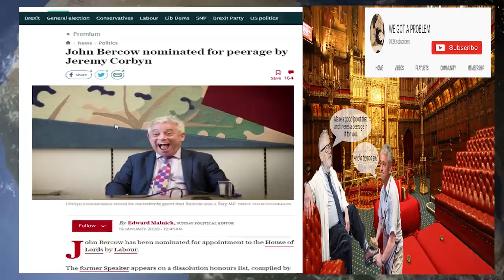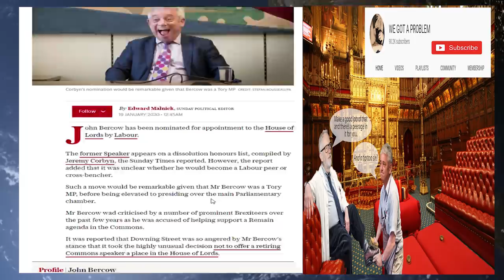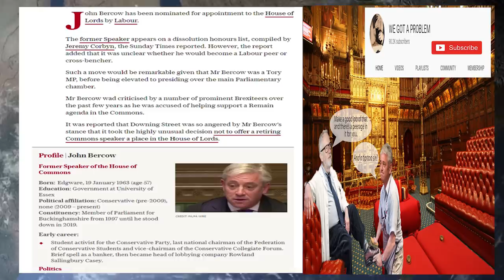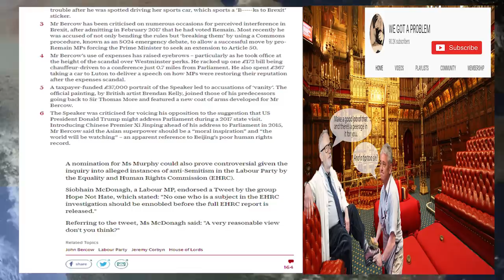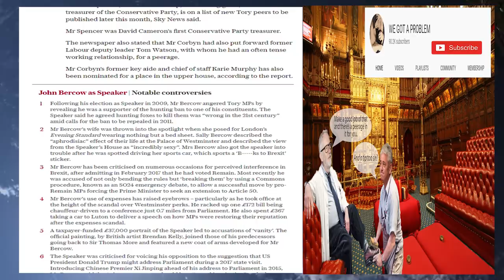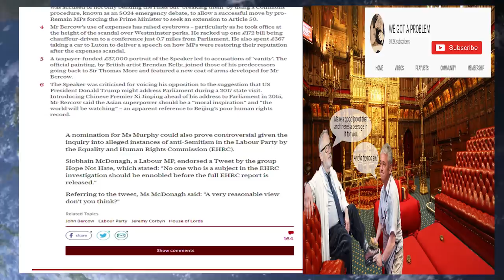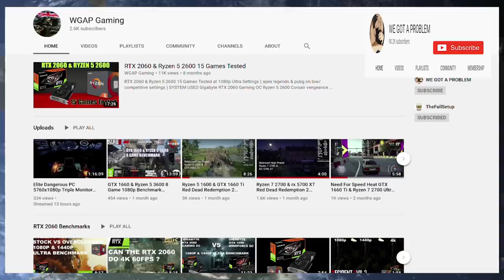Jeremy Corbyn Spits In The Face Of Leave Voters By Putting John Bercow Forward For Peerage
Youtube Members

Wre cked
Kev In
Sue Wilkinson
Stuart Dryden
Angela Baxter
Illation
Ballbagg Desakker
Fallout 6165
Jacky Bright
Evil Diesel
Chuck Morris
david Crane
Rik Aindow
Nicola Spindler
Josephine Holme
James Townsend
Corrie
Stefan Steuerman
Phil Roberts
Politicu5
John Baker
Paul Ordair
Billy Grant
Francis Grey
Kent Willumsen
Wendy Marsh
Stephen Whiteman
Hudl Device
Barry Arnold
Wild Orchard
808artemis
HJT Lincs
Kenneth Shields
David heath
Roger Wilson
Neil Greene
Ken Purdy
David Fowler
Paul Order
Stephen helmore
Philip Cook
JetGran
Jonty
Richie Conway
Rai 1 Dan
Helmut Fischer
Michael Dobson
Jay Jack
ESClad
Kizzy Powell
Dawn Hauton
Stuart Brown

Stance P    Zammo
Robert P    Steven B
Glenn L     David L
Ruth C      Domeheads
Nigel S     Dalila C
Daniel M    Daren B
Mark O'C    William A
diane c     Alan P
Jeffrey H   Terri S
Mark H      PHILIP O
Frazier N   carey G
Richard K   David D
Beltran R   Mark H
Hazel T     simon a
Stephenson M Ray W
Mark H      Louise B
Norman R    Dan W
Steven L    Sam P
Nigel S     Emily D
David H     The Razzle
Jonathan B  Dharmesh K
John R      George S
Mojamil A   Wayne H
mark h

Tara M
G Moore
Kevan H
Ed Birm
William
D eath to the eu
Kalamty
Kenneth B
Michael L
Chloe W
Callum S
ed
chuck MOrris
D  Welch
Christopher L
David T
Jacqueline
Tony H
Pete
jovk
Stephen W
Newspaniard
Selwyn R
Trilicas
Tim C
Tony D
Stewart b
Andrew M
Lisa L
Tim C
Elis G
Simon B
Ian H
Jump Dawg
Mr Charles A O
Mark S
ex-youtuber
Freedom
Matt A
Kizzy
Gizwop
Garry
Ian B
Simon T
Gavin
Andrew M
Billie P
Tragic Vison
LoftyWiseman
Downwithdata
The BobaSoul
Sir Chap
Robert P
11bravo crunchie
David M B
Matt A
Nick M
Selwyn R
Tony D
Alexander J O
Helmut F
Dennis A
Mavic 2
808artemis
D ead Grubber
Angela T
Marty F ubar
Road K ill Cafe
Tom H